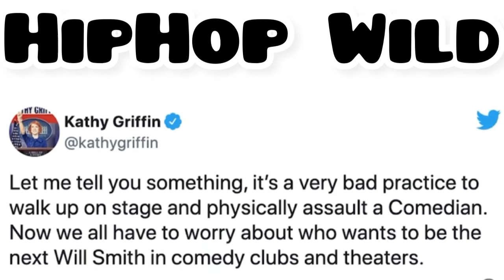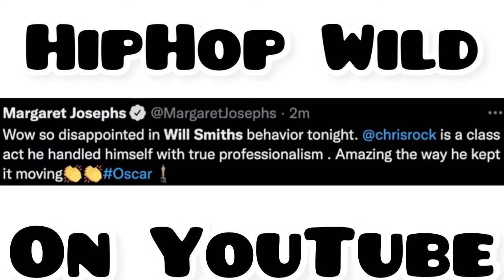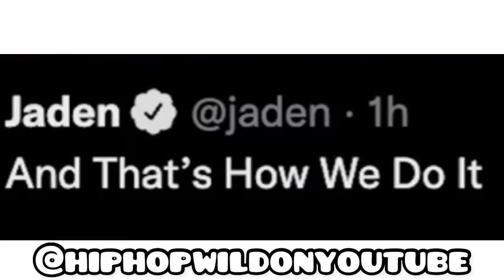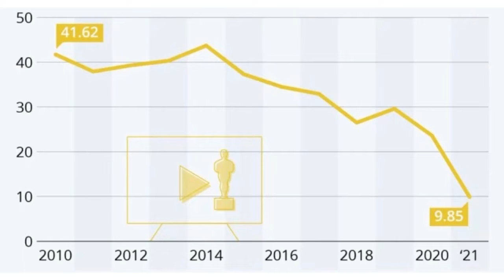WILL SMITH Slapping CHRIS ROCK Was All A Publicity Stunt 4 Oscar Award Show Ratings Down 60% In 2021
Oscar Award Show Rating DOWN 60 Percent In 2021. Was This A Hoax To Help Boost Ratings And Prevent Cancelation On Will Smith Behalf.

Follow My Hip Hop Page On Instagram @hiphopwildonyoutube

Pay Attention To What Is Real And WhT Is Fake. Believe In Your Dreams.